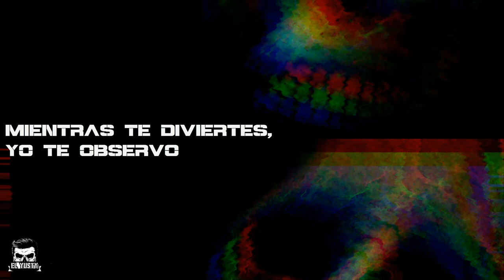😱 VIDEOS QUE TE DEJARAN SIN HABLA | El Yusty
🟥MIS REDES🟥
💳💰DONACIONES💰💳
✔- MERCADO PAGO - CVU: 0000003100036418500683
Alias: seca.agudo.beato.mp